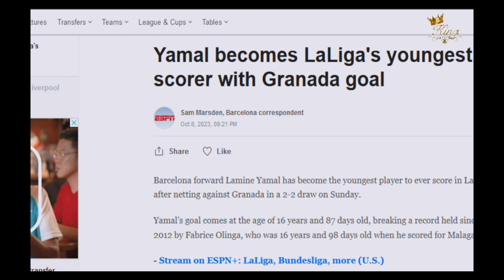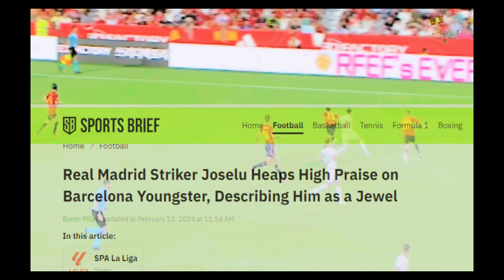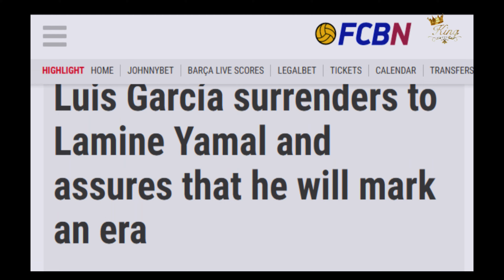This Is Soccer Coach Who Praised The Talent Of Lamine Yamal, Dribblings, Goal, Skills, Clips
The coach was satisfied with his team’s overall showing and praised several individual performances as well, including 16-year-old Lamine Yamal who shined in his first start for the club.

Here are the highlights from Xavi’s post-match quotes.